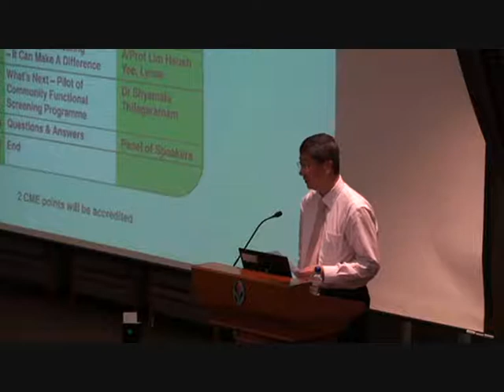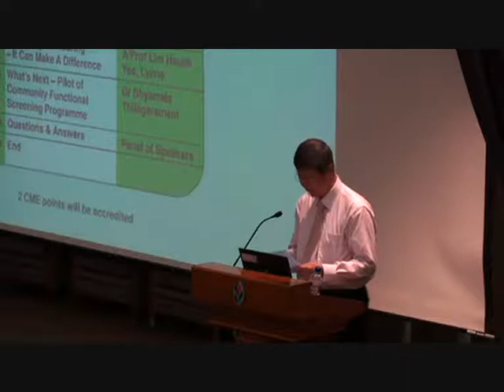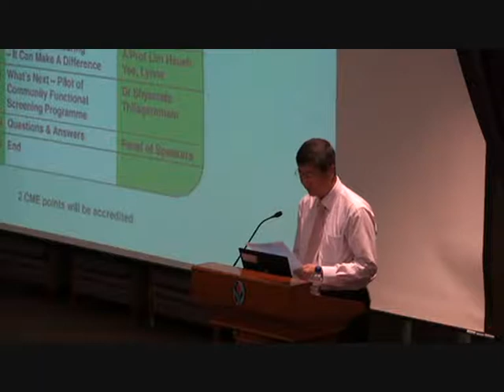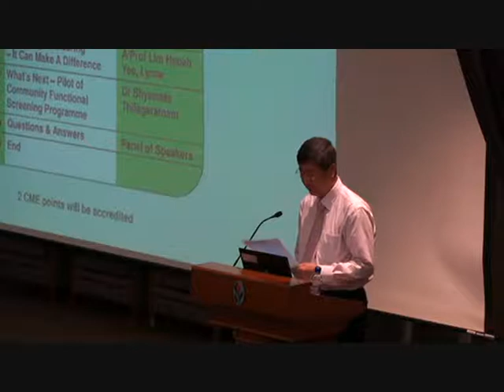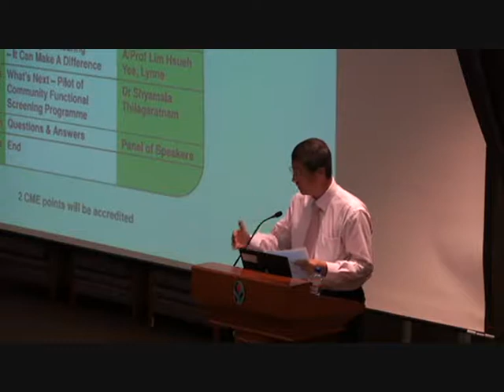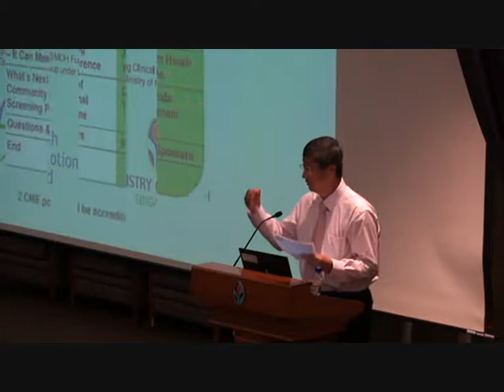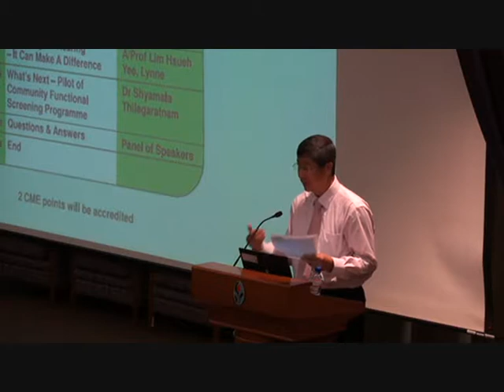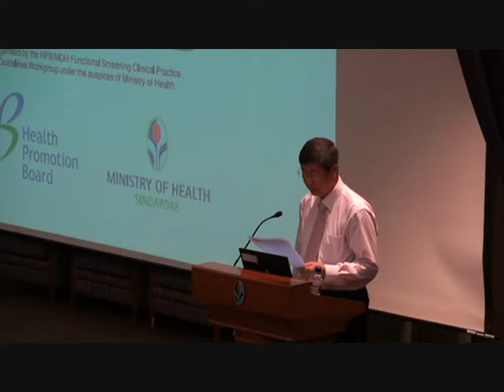Minister Lim Boon Heng